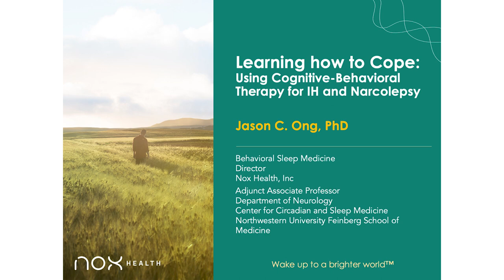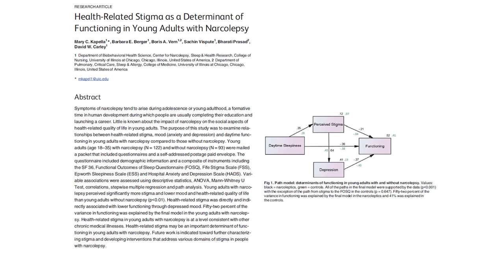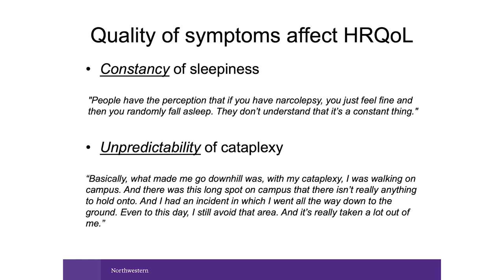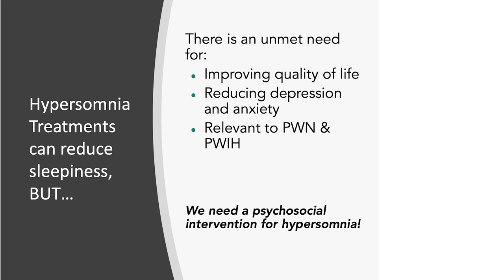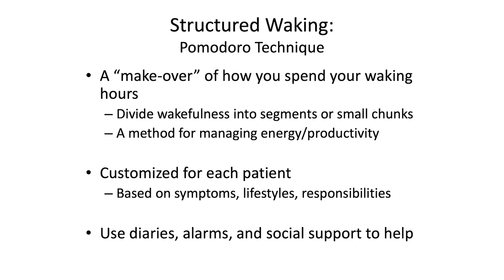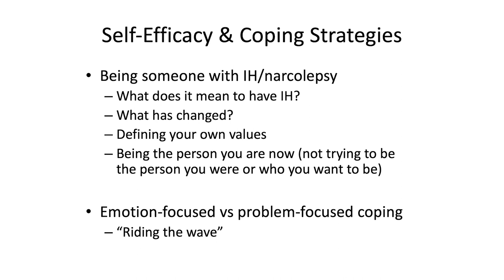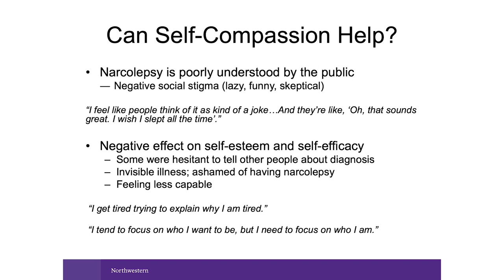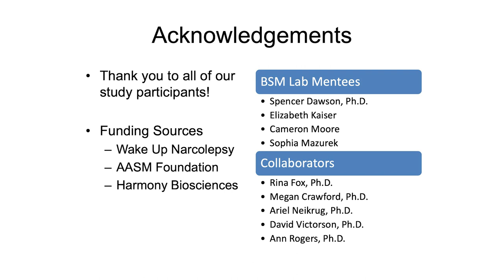Learning How to Cope: Using Cognitive-Behavioral Therapy for IH and Narcolepsy - Dr. Jason Ong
Learn about the current research and strategies for using cognitive-behavioral therapy for idiopathic hypersomnia and narcolepsy.

Dr. Ong is the Director of Behavioral Sleep Medicine at Nox Health and an Adjunct Associate Professor of Neurology at Northwestern University Feinberg School of Medicine. He received his PhD in clinical psychology from Virginia Commonwealth University and completed a fellowship in Behavioral Sleep Medicine at Stanford University Medical Center. His research interest involves demonstrating the effectiveness and value of behavioral treatments for sleep disorders, including cognitive-behavioral therapy and mindfulness meditation. Related to hypersomnias, Dr. Ong is involved in studies examining the psychosocial impact of hypersomnias and behavioral interventions to improve quality of life in people with hypersomnias.